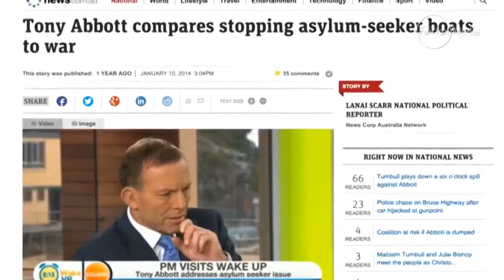Russell Brand attacks PM on asylum seeker policy 01:41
Comedian Russell Brand is scathing of Australia's immigration policy and Tony Abbott's response to calls for children to be removed from detention.

    Russell Brand attacks PM on asylum seeker policy
    01:41

    01:41

    01:41